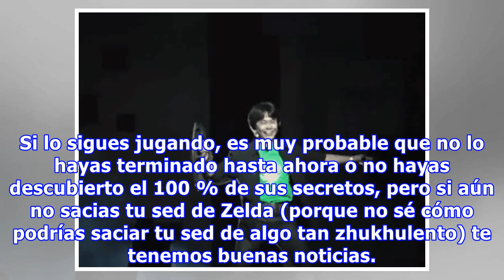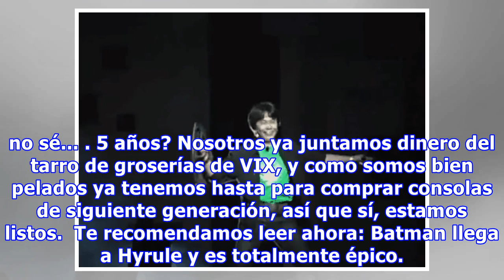Nintendo está trabajando en un nuevo juego de Zelda ¡Que la trifuerza nos ampare!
¡Mamá Pancha, sálvanos a todos!  The legend of Zelda: Breath of the Wild nos hizo felices este año con sus millones de misiones optativas y un mapa más grande que todos los mods de Skyrim juntos. Si lo sigues jugando, es muy probable que no lo hayas terminado hasta ahora o no hayas descubierto el 10...